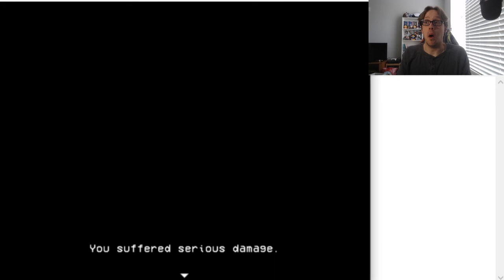Getting into Combat! - Lisa The Painful RPG 2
Terry Hintz joins the party (yes again) and we see our first look at combat. This is really where Terry does NOT shine. It is like he is useless. Should I even keep this guy around?

Join me live every Monday at 3:30PM EST.

Twitch.tv/Plus2Comedy